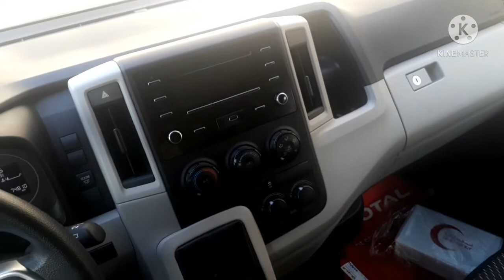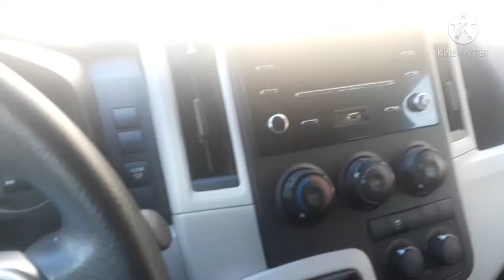Mix Language Vlog l New Vehicle Received l Toyota Hiace 2020 l New Function Found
I have make this vlog in 3 languages Urdu,English and Punjabi. This vlog is about receiving new vehicle from company